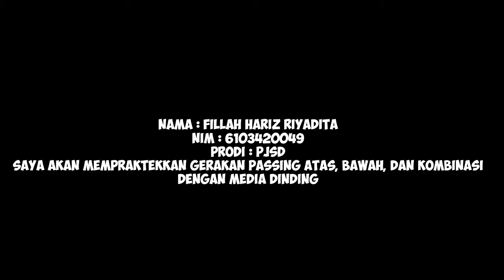Teknik Passing Atas, Bawah, dan Kombinasi dengan Media Dinding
gerakan passing atas, bawah, dan kombinasi dengan media dinding